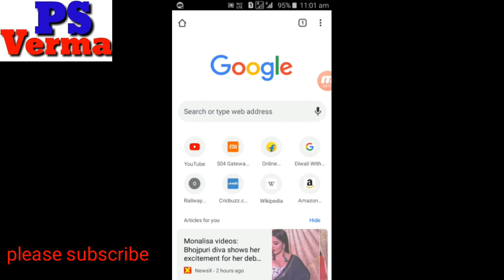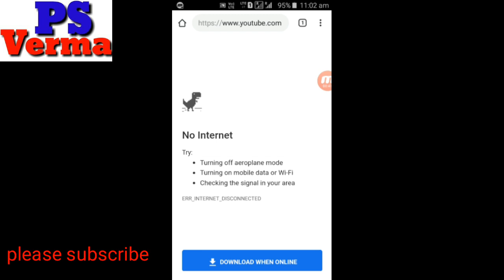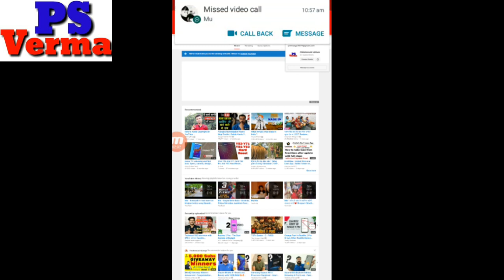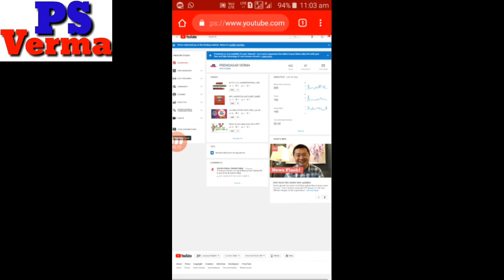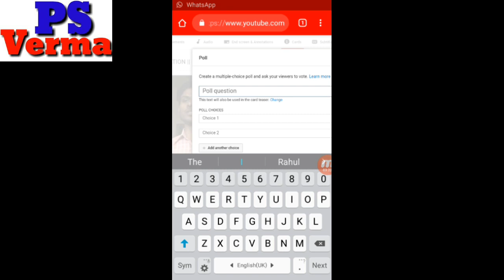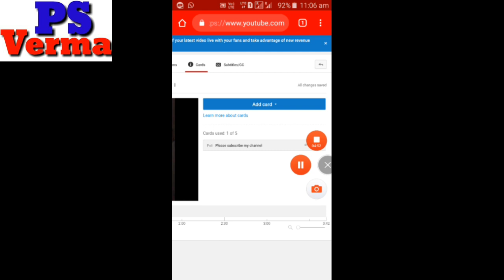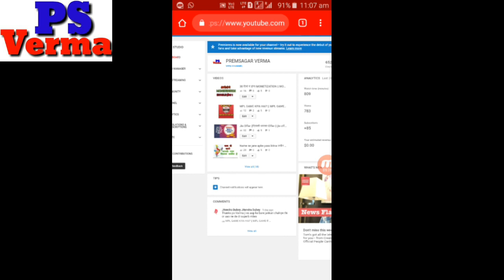Apne video ke screen par subscribe kaise लिखे?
Video ke pul me kuch kaise likhe||